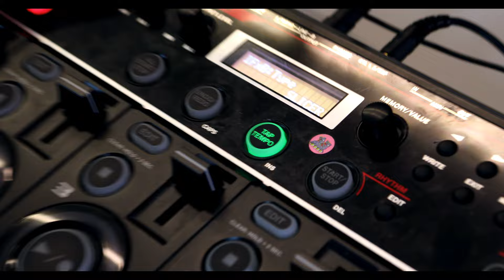Thorsen / Breaking Down the Beat - GBBB 2017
Thorsen from Denmark (Grand Beatbox Battle Looping Champion 2016) sat down with Beatbox Television to discuss his style, techniques and shared some words of advice to aspiring loopers and beatboxers. 'Breaking Down the Beat' is a 'docutorial' format video series that is half documentary and half tutorial featuring beatboxers and loopers from all around the world.
Video Production By Beatbox Television:
Video, Editing and Sound by Adam Andrew Corre.
Beatbox Television produces professional quality videos of beatboxers from all around the world. BTV features professional, expert, medium and beginner level talent in an effort to both nurture and feature the community. We Produce performance, documentary, narrative and live event content including competitive battles. Follow our channel on Facebook for live stream performances featuring beatbox talent from all around the world everyday.

RC-505 Loop Station.
On SALE / $440.

RC-202 Loop Station + AKG D5 Microphone.
On SALE / $329.95.

AKG D5 Microphone.
On SALE / $75.

SHURE SM7B Microphpne Kit.
On SALE / $399.

Be sure to check out B&H.